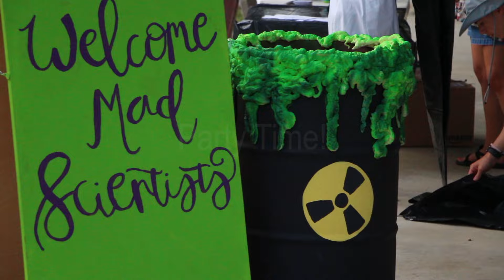Challenge Week: Mad Scientist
The Campers are looking for fun with some crazy science experiments.